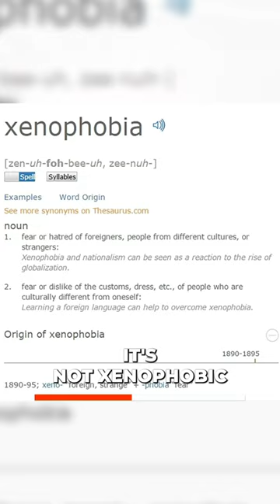Hindu Nationalism Is Not Xenophobic, Expansionist, Supremacist | Abhijit Chavda